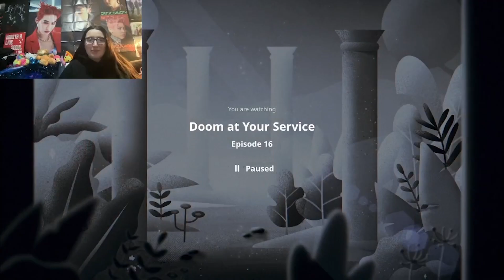Doom At Your Service ep.16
I dive into a world of fantasy where Doom can be the end or a beautiful new beginning!

-Live Stages
-Dramas
-Variety Shows